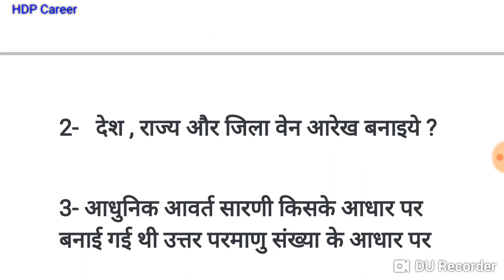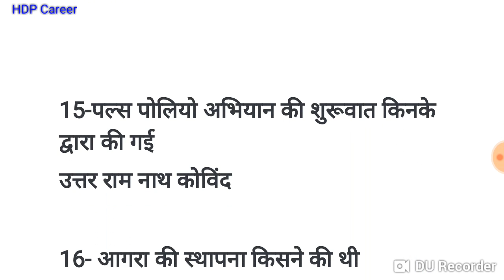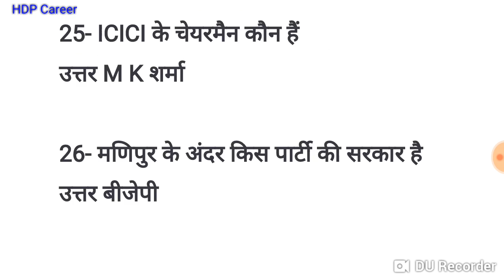Railway Group D 19-09-2018 2nd shift GK Asked Questions